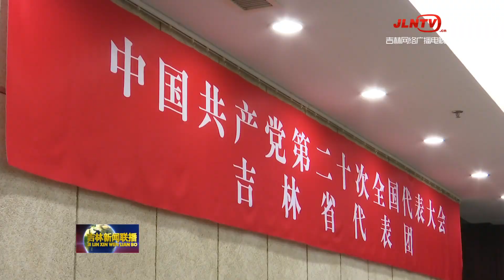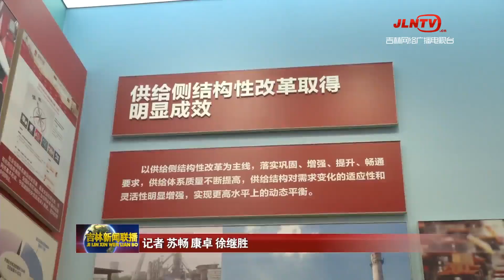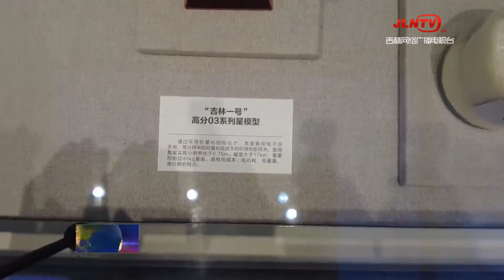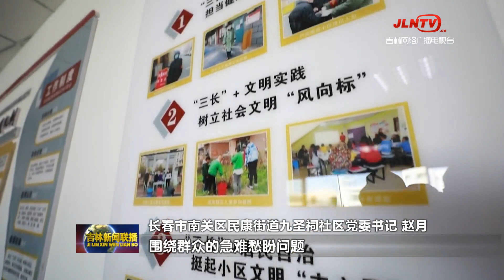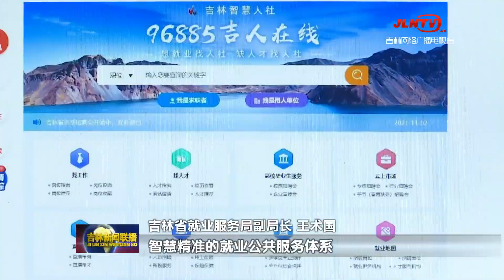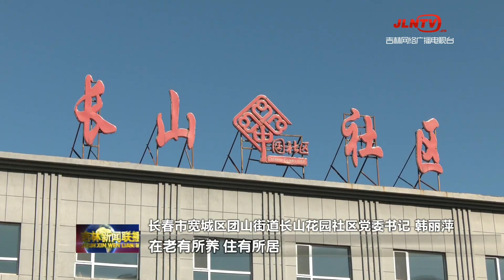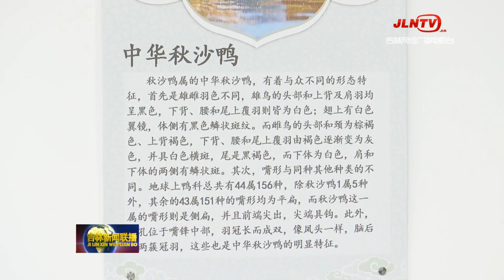吉林新聞聯播 20221018：成就舉世矚目 藍圖催人奮進